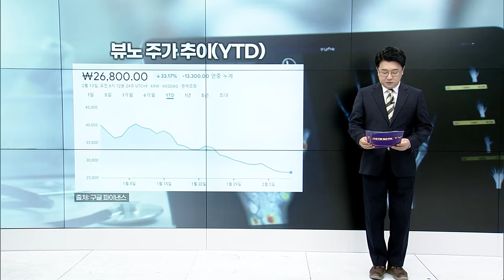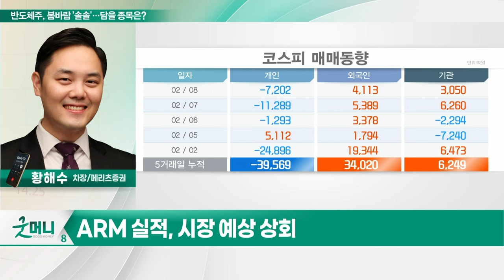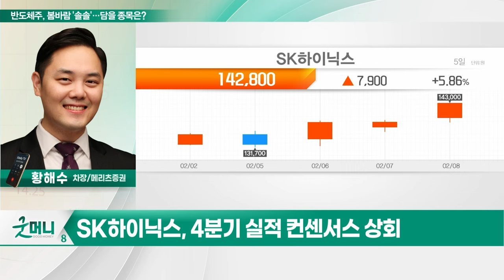SK하이닉스(000660)... 반도체주, 봄바람 '솔솔'... 담을 종목은?_투자 인사이트 (20240213)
Q. 반도체주, 봄바람 '솔솔'... 담을 종목은?

- 4분기 실적 컨센서스 상회
- 업황 우려 개선 지연에 조정
- HBM 시장 압도적인 우위
- 고성장 모멘텀 유효